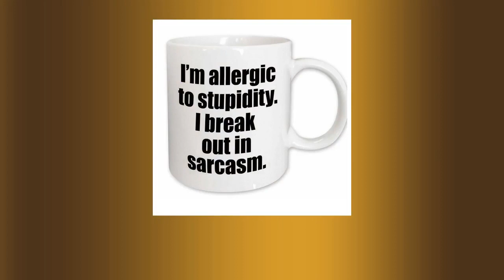CERAMIC MUG 20oz - wowza!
Ceramic Mug large 20 oz coffee mug. Fill it with coffee, tea, soup, soda, beer. Some said if it holds wine it is a wine glass. We will decorate it with your photo, saying or just your name. The imprint area is 10 1/2 inches by 3 1/2 inches. A perfect product for all of you coffee-loving customers. Dishwasher Safe. For maximum life of the imaged product, we recommend hand washing. Coating manufactured in USA. This mug meets or exceeds FDA requirements for food and beverage safety.